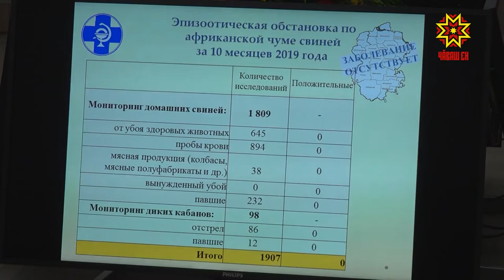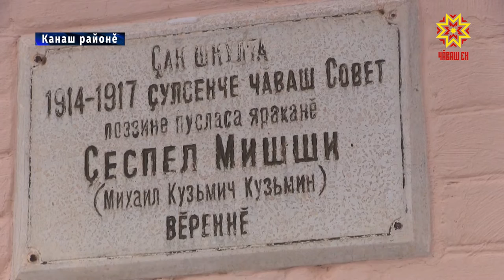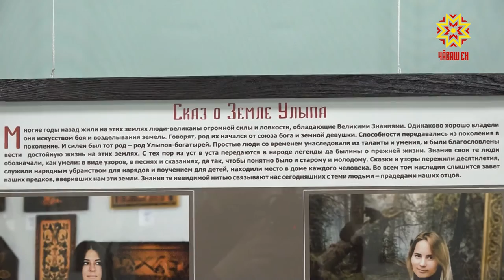Республика 05.11.2019 на чувашском языке. Вечерний выпуск